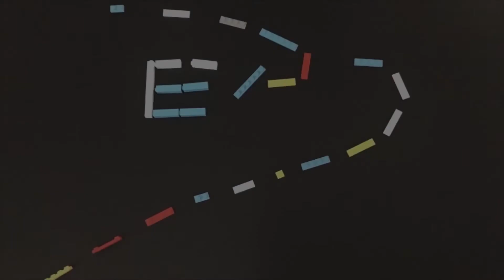手游 僵尸猎手 109天 再次突破等级 推荐指数四颗星（Zombie Catchers - Two Men and a Dog） 游戏攻略